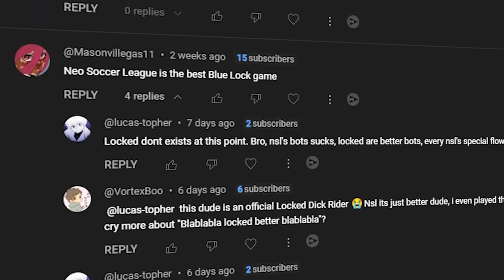I might have found the best blue lock game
I played Metalock on ROBLOX, to find the best blue lock game. isagi